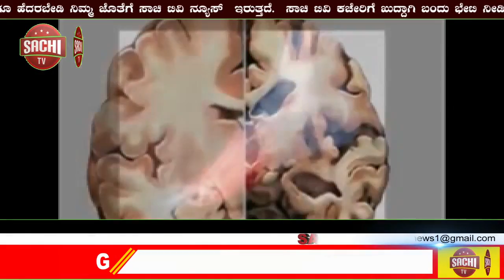ಸಿಂದಗಿ ರಾಷ್ಟ್ರೀಯ ಸದ್ಭಾವನಾ ದಿನಾಚರಣೆ ಪ್ರಯುಕ್ತ ಪ್ರತಿಜ್ಞಾವಿಧಿ! | sachi tv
ಪಟ್ಟಣದ ತಾಲೂಕು ಶಿಕ್ಷಣ ಪ್ರಸಾರಕ ಮಂಡಳಿಯ ಎಚ್.ಜಿ. ಪ.ಪೂ ಮಹಾವಿದ್ಯಾಲಯದಲ್ಲಿ ಹಮ್ಮಿಕೊಂಡ ರಾಷ್ಟ್ರೀಯ ಸದ್ಭಾವನಾ ದಿನಾಚರಣೆಯಲ್ಲಿ ಪ್ರತಿಜ್ಞಾವಿಧಿಯನ್ನು ಸ್ವೀಕರಿಸಿದರು.
ಸಿಂದಗಿ : ಭಾರತವು ಒಂದು ಪುರಾತನ ದೇಶ, ಆದರೆ ಯುವರಾಷ್ಟ್ರವಾಗಿದೆ. ದೇಶದೆಲ್ಲೆಡೆ ಯುವ ಜನರಿದ್ದಾರೆ. ಆದರೆ ನಾವು ಅಸಹಿಷ್ಣುಗಳಾಗಿದ್ದೇವೆ ಎಲ್ಲರೂ ಪ್ರೀತಿ, ವಿಶ್ವಾಸದಿಂದ ಸೌಹರ್ಧತೆಯಿಂದ ಬದುಕಬೇಕು.ಜಾತಿ ಭೇಧ ಭಾವ ಮಾಡಬಾರದು ಎಂದು ಪ್ರಾಚಾರ್ಯ ಎ.ಆರ್.ಹೆಗ್ಗನದೊಡ್ಡಿ ಹೇಳಿದರು.
        ಪಟ್ಟಣದ ತಾಲೂಕು ಶಿಕ್ಷಣ ಪ್ರಸಾರಕ ಮಂಡಳಿಯ ಎಚ್.ಜಿ. ಪ.ಪೂ ಮಹಾವಿದ್ಯಾಲಯದಲ್ಲಿ ಹಮ್ಮಿಕೊಂಡ ರಾಷ್ಟ್ರೀಯ ಸದ್ಭಾವನಾ ದಿನಾಚರಣೆಯಲ್ಲಿ  ಮಾತನಾಡಿ, ದಿ. ಮಾಜಿ ಪ್ರಧಾನಿ ರಾಜೀವಗಾಂಧಿ ಜನ್ಮ ದಿನಾಚರಣೆ ಅಂಗವಾಗಿ ಸದ್ಭಾವನಾ ದಿನಾಚರಣೆ ಆಚರಿಸಲಾಗುತ್ತದೆ ಅವರು ಜೀವಿತ ಕಾಲದಲ್ಲಿ ಮಾಡಿದ ಅಭಿವೃದ್ಥಿ ಕಾರ್ಯಗಳು ಹಾಗೂ ರಾಷ್ಟ್ರೀಯ ಏಕತೆಗಾಗಿ ಹಲವಾರು ಕಾರ್ಯಕ್ರಮ ಹಮ್ಮಿಕೊಂಡು ಸಲ್ಲಿಸಿದ ಸಾಧನೆಯ ಪ್ರತೀಕವಾಗಿ ಈ ಕಾರ್ಯಕ್ರಮವನ್ನು ಆಚರಿಸಲಾಗುತ್ತದೆ. ಭಾರತವು ಬಲಿಷ್ಟ ಸ್ವತಂತ್ರ ಹಾಗೂ ಸ್ವಾಭಿಮಾನದ ಹಾಗೂ ಮಾನವ ಜನಾಂಗದ ಸೇವೆಯಲ್ಲಿ ಇಡೀ ವಿಶ್ವದಲ್ಲಿ ಎಲ್ಲ ರಾಷ್ಟ್ರಗಳಿಗಿಂತಲೂ ಮುಂಚುಣಿಯಲ್ಲಿರಬೇಕೆಂಬ ದಿ. ಮಾಜಿ ಪ್ರಧಾನಿ ರಾಜೀವಗಾಂಧಿ ಕನಸನ್ನು ನಾವೆಲ್ಲರೂ ನನಸಾಗಿಸಬೇಕಿದೆ ಎಂದರು.
       ಈ ಸಂದರ್ಭದಲ್ಲಿ ಉಪನ್ಯಾಸಕರಾದ ಸತೀಶ ಪಾಟೀಲ, ಅರ್.ಬಿ.ಹೊಸಮನಿ, ಬಿ.ಎನ್ .ಬಿರಾದಾರ, ಎಂ.ಎಸ್.ಕಿರಣಗಿ, ಅರ್.ಸಿ.ಕಕ್ಕಳಮೆಲಿ, ಎಫ್.ಎ. ಹಾಲಪ್ಪನವರ, ಎ.ಆರ್.ಸಿಂದಗಿಕರ, ಎಸ್.ಪಿ.ಬಿರಾದಾರ, ಎಂ.ಎಸ್.ಅಜ್ಜಪ್ಪಾ, ಮುಕ್ಕಾಯಕ್ಕ ಕತ್ತಿ, ಎಸ್.ಎಸ್.ಚವ್ಹಾಣ, ಸಿದ್ದಲಿಂಗ ಕಿಣಗಿ, ಎ.ಬಿ.ಪಾಟೀಲ, ಎಸ್.ಎ.ಬಸರಕೋಡ, ರವಿ ಉಪ್ಪಾರ ಸೇರಿದಂತೆ ಹಲವರಿದ್ದರು.